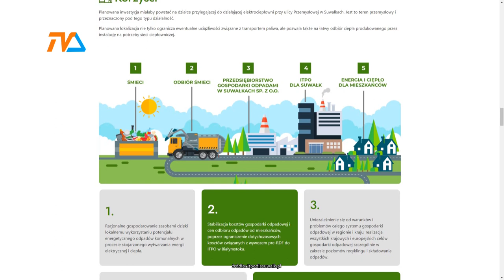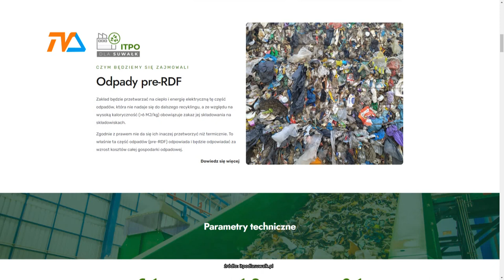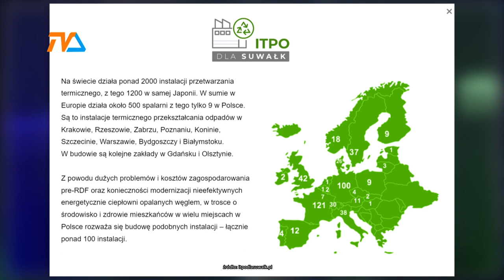Na Forum o spalarni: rachunek jest prosty. |TVSUWAŁKI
Odpady jako alternatywne źródło energii, to jeden z najbardziej interesujących tematów, jakie poddane zostały dyskusji podczas VI Biznesowego Forum Pogranicza. Dwudniowe spotkanie odbyło się w suwalskim Parku Naukowo – Technologicznym w minionym tygodniu.